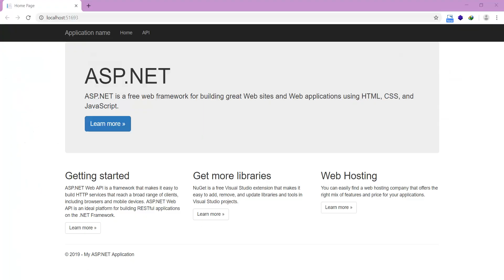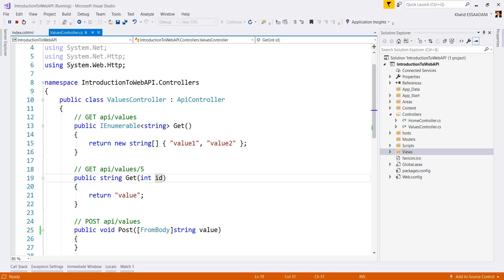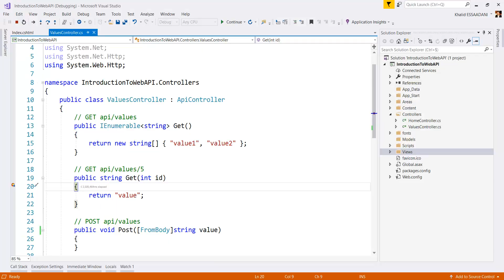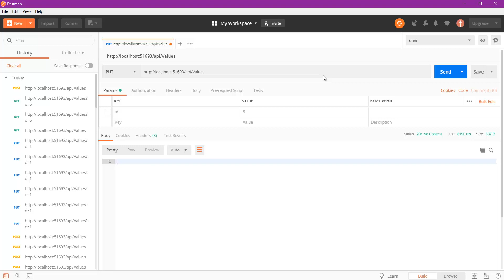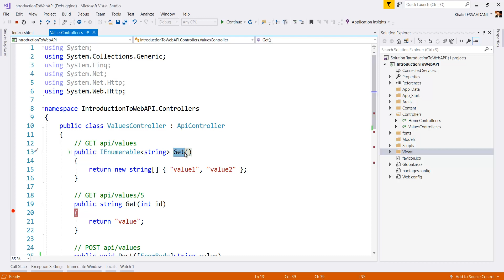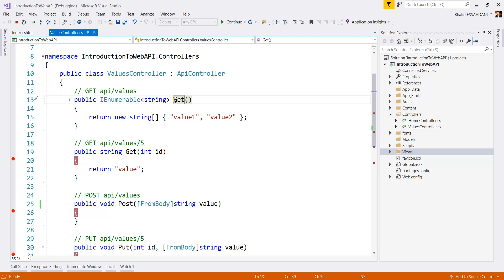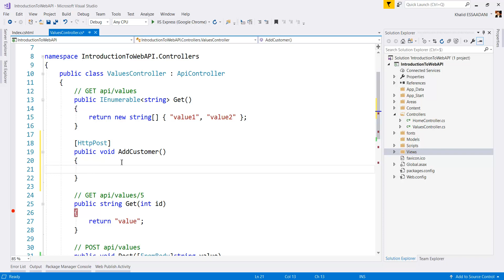6. بناء خدمات REST باستعمال ASP.NET Web API - اختبار Web API بواسطة برنامج Postman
6. بناء خدمات REST باستعمال ASP.NET Web API - اختبار Web API بواسطة برنامج Postman